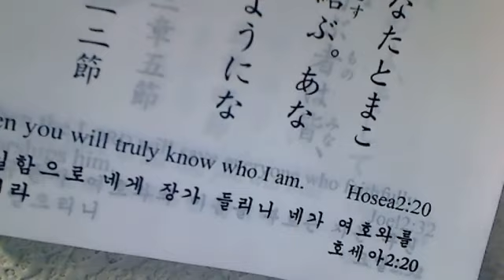地獄の話！ 20170725